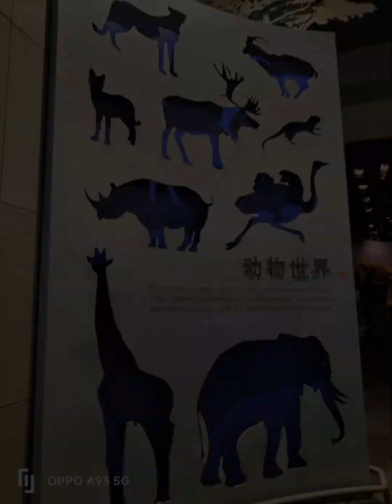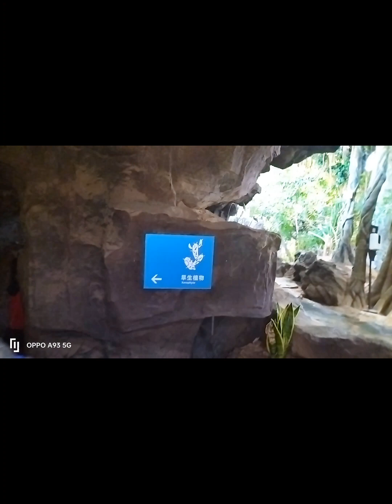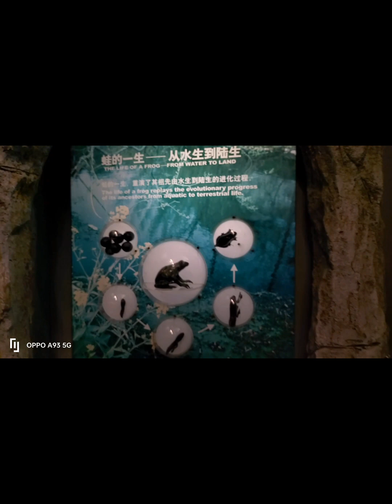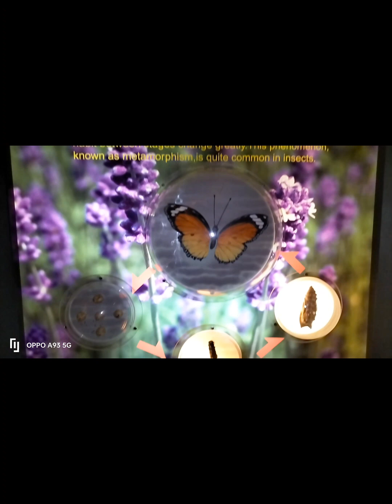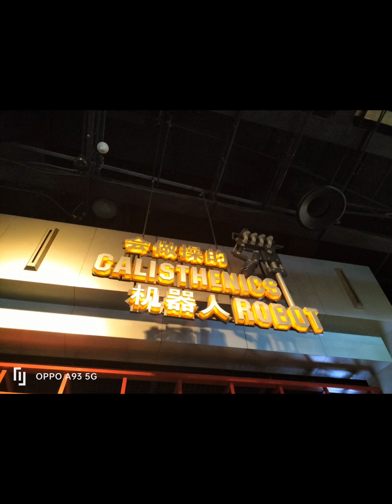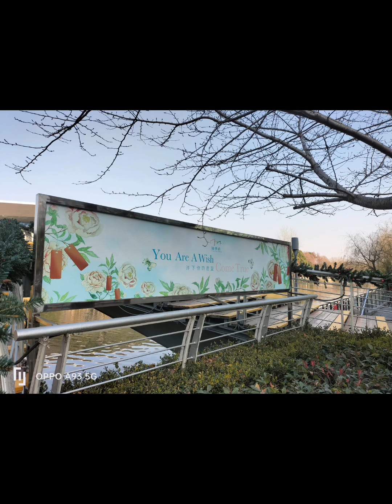شنغهاي 2023 الصين عفرونية فى الصين 😂😂😂😂😂😂😂😂😂😂😂😂